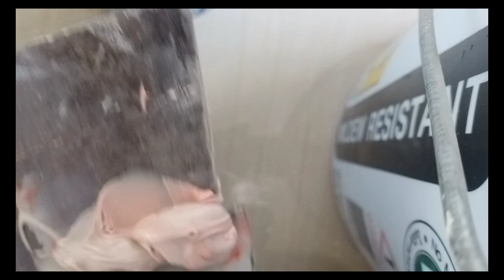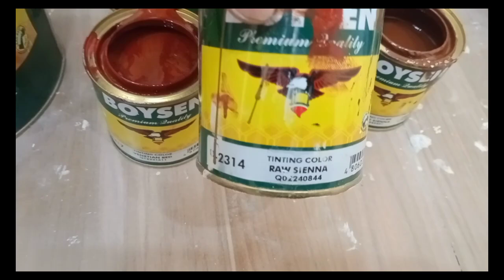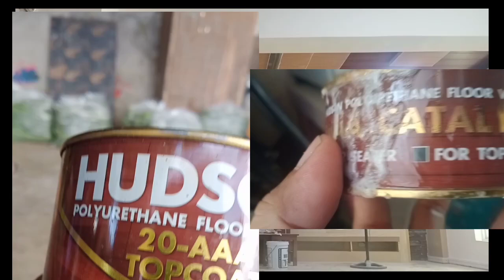HUDSON polyurethane paano gamitin@5mblog995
Hudson polyurethane paano ito gamitin Ang Hudson polyurethane ay pwede sa flooring sa bakalat iba pa@5mblog995